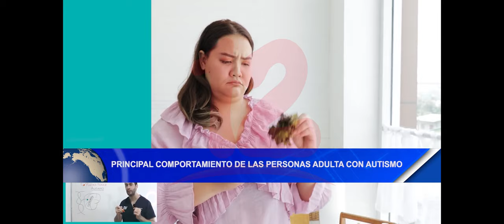Noticias12Nicaragua Principal comportamiento de las personas adultas con autismo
Principal comportamiento de las personas adultas con autismo